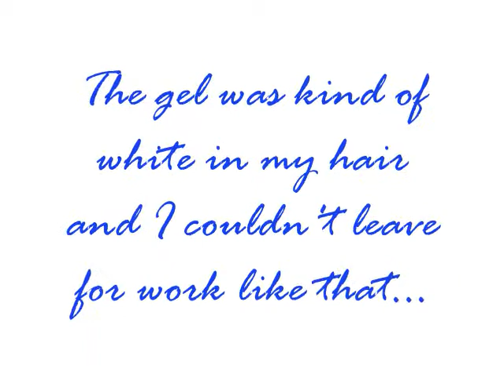The Best Laid Plans....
Naturals should always have a backup hairstyle planned...just in case.